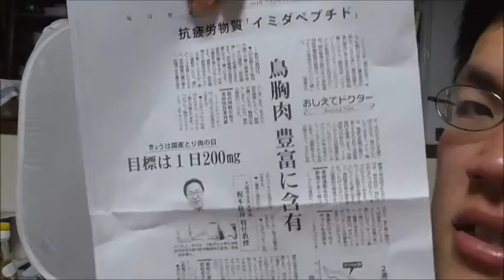‫イミダペプチドを飲む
疲労回復物質、イミダペプチドを飲みました。
疲労回復、頑張らねば！！